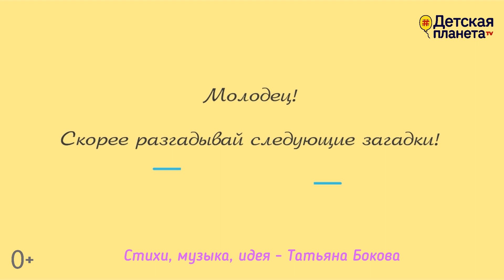ЗАГАДКИ из ванной комнаты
Всё о воспитании и развитии детей + лучшие авторские методики и практические советы

🔷 КОМПЛЕКТЫ онлайн-занятий с геймификацией для самостоятельных домашних игр

💎 ДЕТСКАЯ ПЛАНЕТА Татьяны Боковой - это авторитетный ресурс известного детского писателя, педагога-психолога, эксперта по раннему развитию и дошкольному обучению в помощь родителям и педагогам.